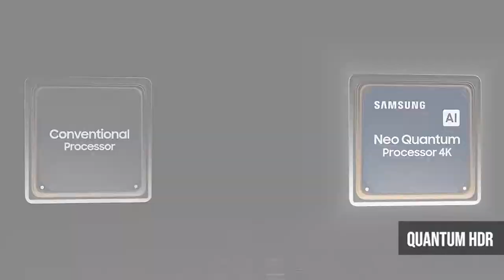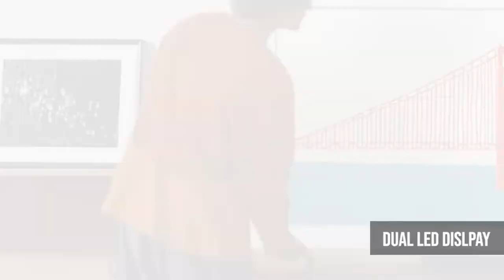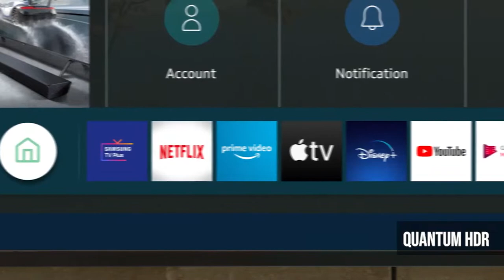TOP 5: Best Samsung TVs of 2022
5. Samsung QN90A (Amazon)
4. SAMSUNG The Frame (Amazon)
3. Samsung QN900A (Amazon)
2. SAMSUNG The Terrace (Amazon)
1. Samsung AU8000 (Amazon)

Are you looking for the Best Samsung TVs in 2022? In this video I will show you the best samsung TVs on amazon.

Amazon Affiliate Disclosure Notice: It is important to also note that Product Paradise is a participant in the Amazon Services LLC Associates Program, an affiliate advertising program designed to provide a means for website owners to earn advertising fees by advertising and linking to amazon.com and other website that may be affiliated with Amazon Service LLC Associates Program.